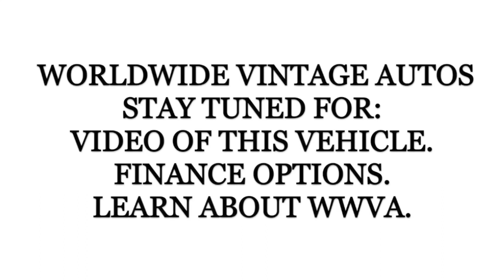1964 LINCOLN CONTINENTAL